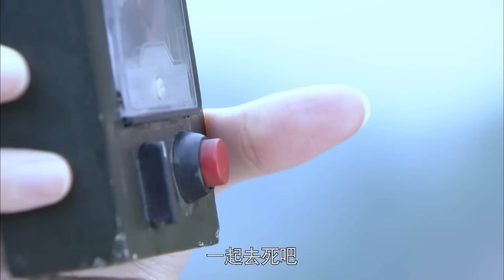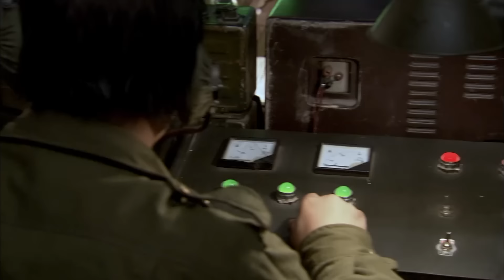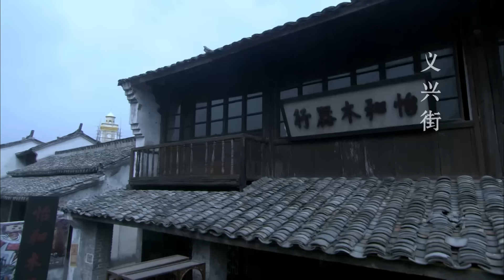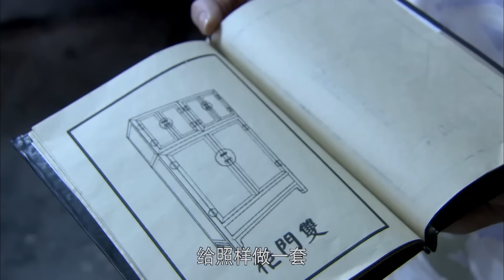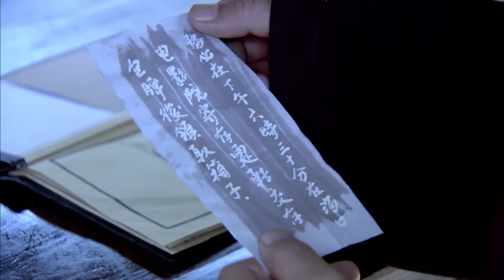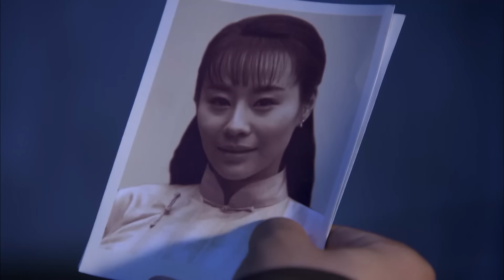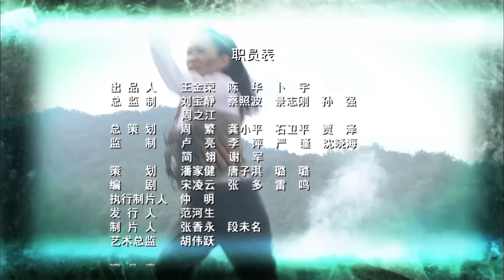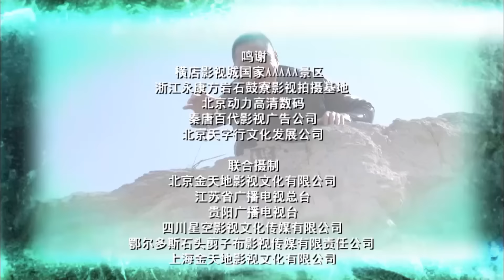【电视剧全集】虎穴交锋 10丨野战尖刀队潜入敌军总司令部，毁灭日军险恶计划 （刘小峰、杨蕊）好剧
正版授权，盗版必究
该剧讲述了解放战争时期，华东野战军尖刀队在队长冯梁山的领导下，深入虎穴，勇斗顽敌，在艰苦卓绝的环境里出生入死的传奇战斗故事。